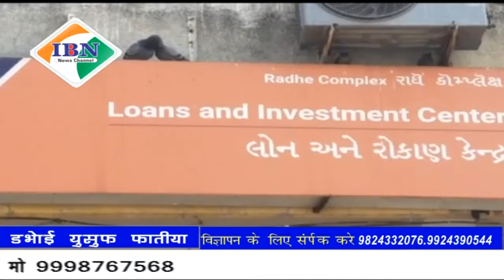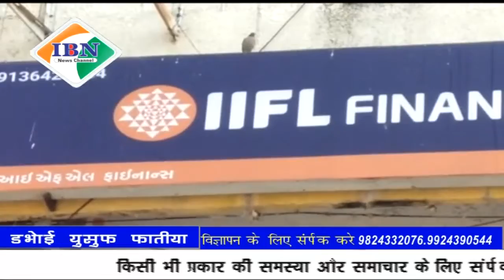ibn news vadodara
डभोई तालुका के शिरोला गांव के नागरिक के साथ.डभोई स्थित IAPL कंपनी के खिलाफ धोखाधड़ी की दर्ज करवाई शिकायत